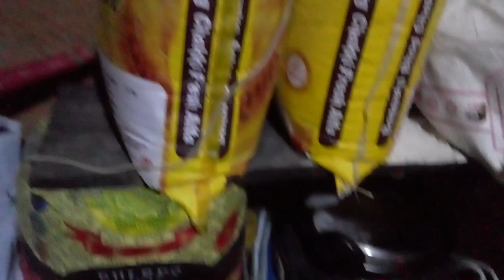ऐसी जगह देखी कभी 😘😁😋